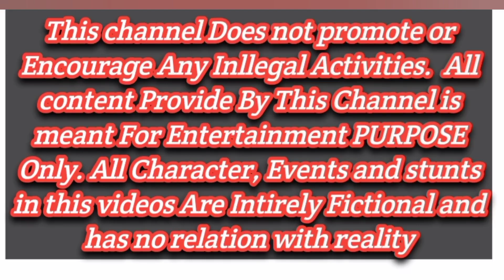❗ This morning, now Ukrainian Army Commando and Helicopters Attack on Russian City & police | Gta 5